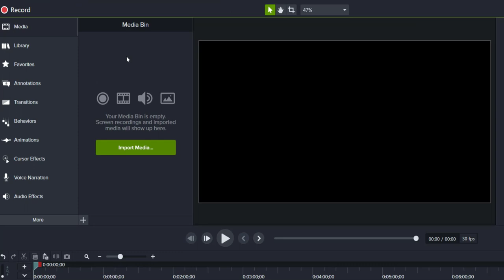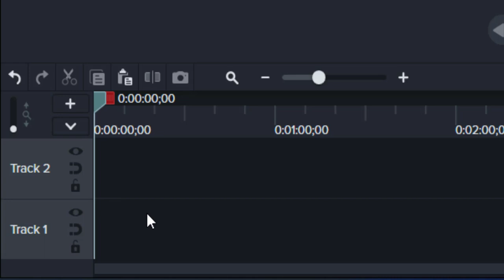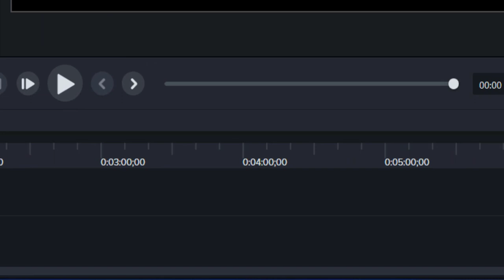Camtasia 2021 Nasıl Kullanılır? (Bölüm 1)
Hazırlayan: Emre Can Çil